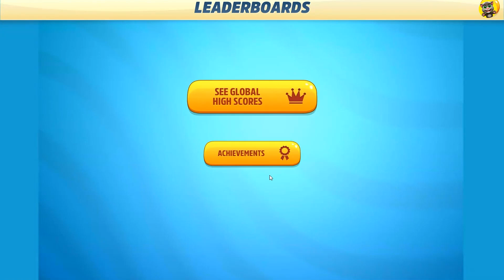Talking Tom Gold Run – UNICORN ANGELA Runs And Fights Bosses in An Alien Universe – Full Screen Game